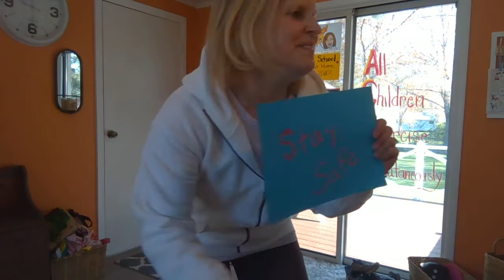Broad Brook School, ACES Day Practice! Come and practice our ACES Day routine with Ms. Daniele!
Move to the beat of some fun and exciting music and get ready for one of the best days of the school year: ACES Day: All Children Exercise Simultaneously Day!   Broad Brook School celebrates the importance of physical education by exercising together, One School Together at Home, ACES Day 2020!  This is the practice video to prepare for the event that will be occurring on Friday, May 22 at 11:00 am on Zoom!  Come on and move with me and have some fun!